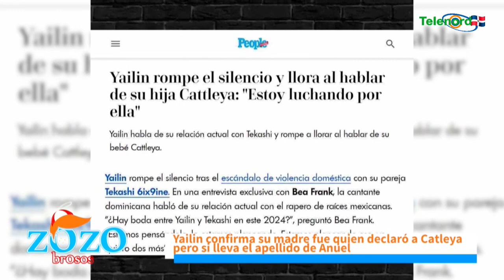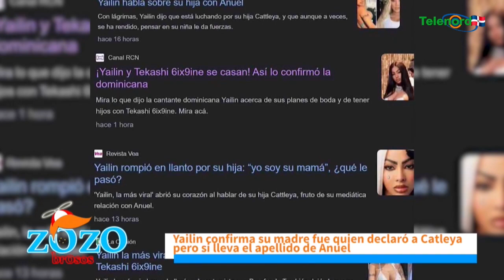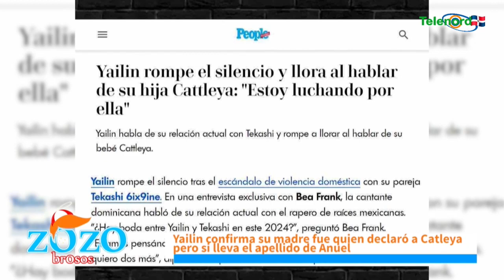Hay que felicitar a Brea Frank por hacer una verdadera entrevista a Yailin dice Arismendy Lantigua